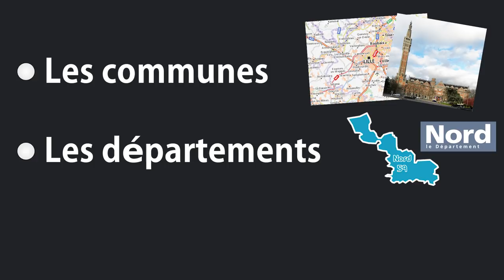COLLECTIVITÉS TERRITORIALES, ATTRAPEZ-LES TOUTES ! - Nos Territoâres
On parle souvent de mille feuille administratif mais de quoi s'agit-il ? Qu'est-ce qu'une collectivité territoriale ? Combien y en a-t-il en France ? Comment fonctionnent-elles ? Quelle est leur place vis-à-vis de l'Etat ?

C'est à toutes ces questions qu'Alexandre vous propose de répondre en vous faisant entrer dans le monde bucolique des institutions locales dans cette nouvelle série, Nos Territoâres !

Ecriture, Montage, Infographies : Alexandre Troël-Guy
Tournage : Virginie Delplanque

Extraits vidéos Youtube :
Mathieu MAXIME PROD / France 3 / vincent g / Ville de Montpellier / Conseil départemental du Puy-de-Dôme / Conseil régional des Pays de la Loire / Jean-Guy Talamoni / France 1 / Conseil territoriale de Martinique / Métropole de Lyon / AFP TV / Emmanuel Macron

Musiques :
"Natural Life" d'Erwan Mirabeau
Valkyria Chronicles Original Soundtrack de Hitoshi Sakimoto